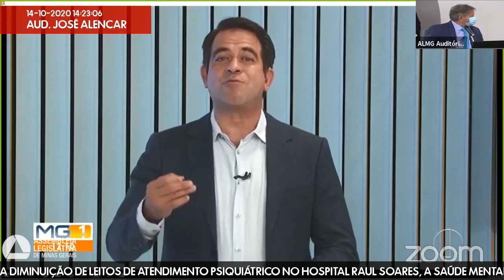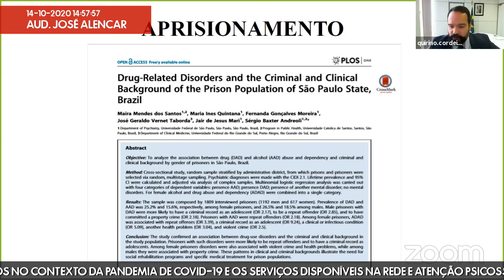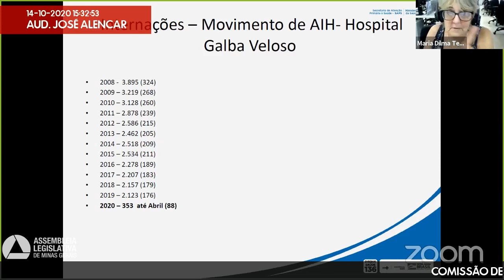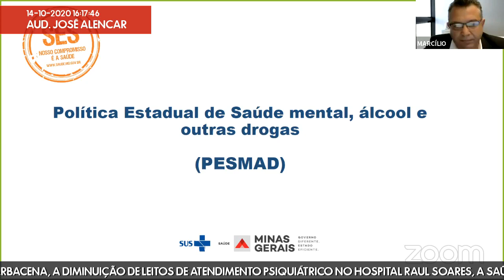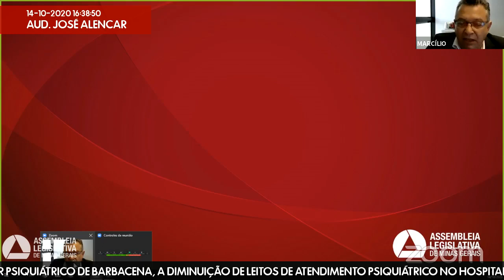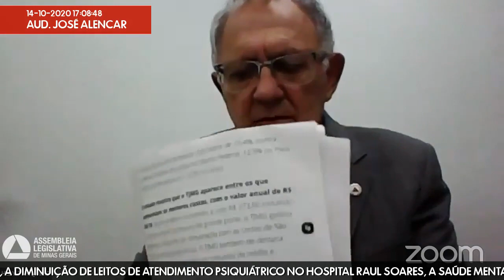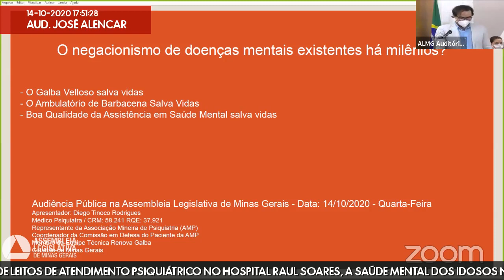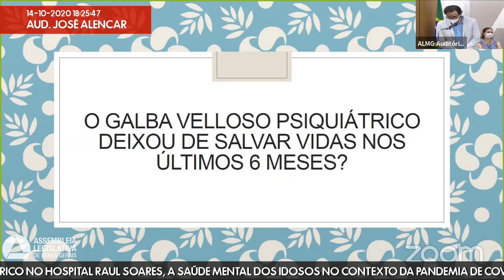14/10/2020 14:00 - Comissão de Saúde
Finalidade da audiência: Debater o atendimento público estadual na saúde mental, em especial o fechamento do Hospital Galba Veloso e do Centro Hospitalar Psiquiátrico de Barbacena, a diminuição de leitos de atendimento psiquiátrico no Hospital Raul Soares, a saúde mental dos idosos no contexto da pandemia de Covid-19 e os serviços disponíveis na rede e atenção psicossocial do Estado.